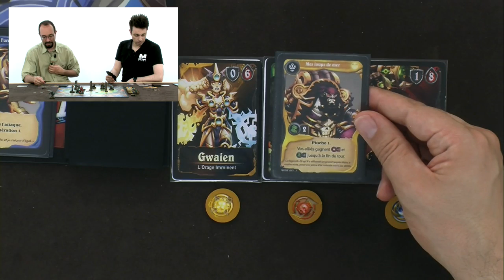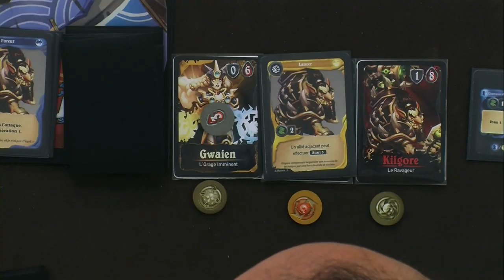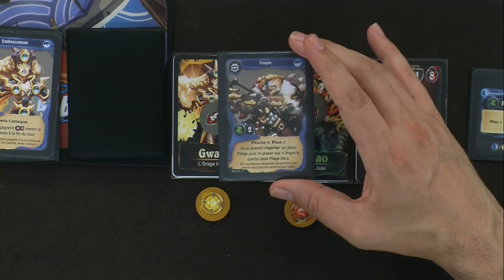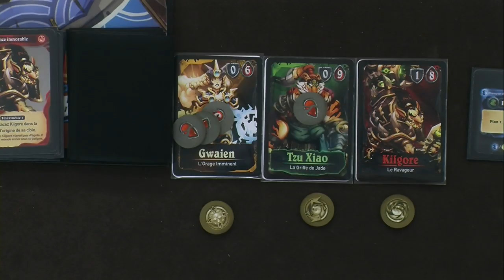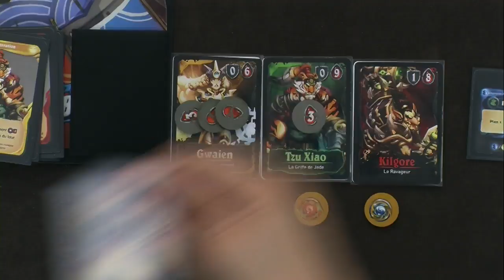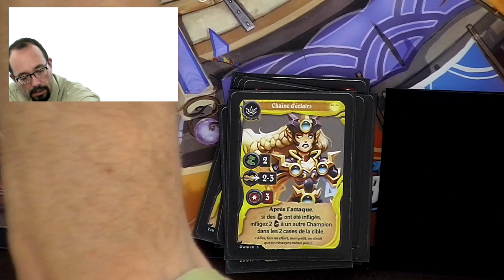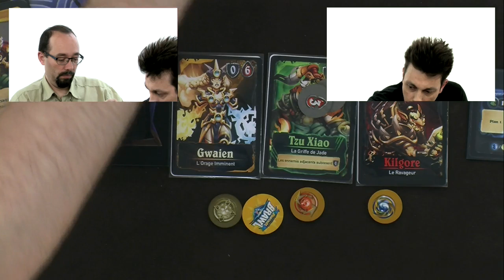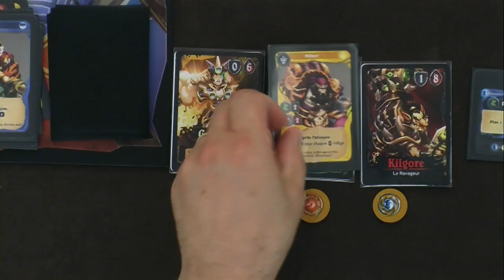Super Fantasy Brawl, de la revanche !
M. Guillaume et M. Léonidas remettent ça et attention ça peut faire mal.